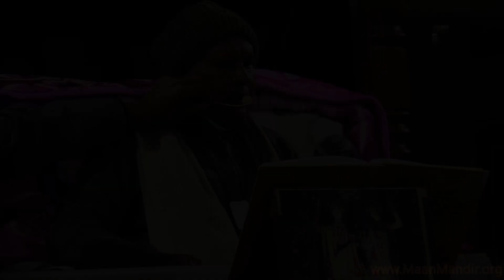जय जय श्रीराधा सुख भामिनी, जै जै करुणाधामिनी जै जै श्रीराधा श्रीराधा-Nb-2020-12-11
Morning Satsang Time-08:00 to 09:00 am
Night Sankeertan Time-06:00 to 07:30 pm